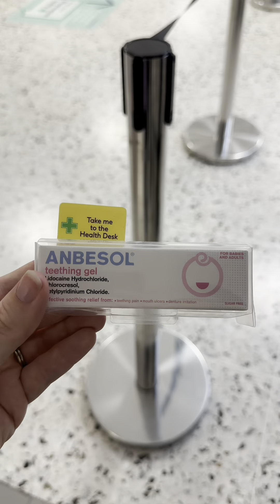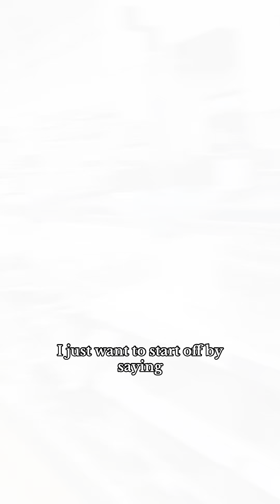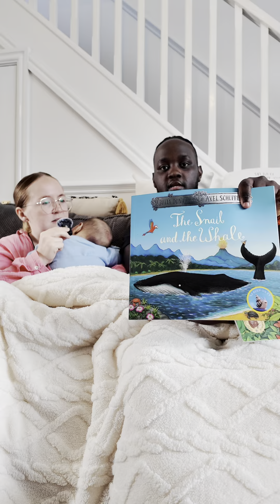2 CHILD FREE HOURS TO DO OUR HOLIDAY SHOPPING | Plus mini haul with Remi 👶🏽